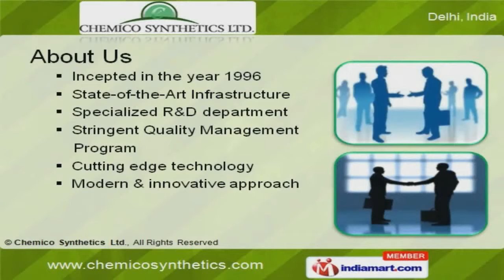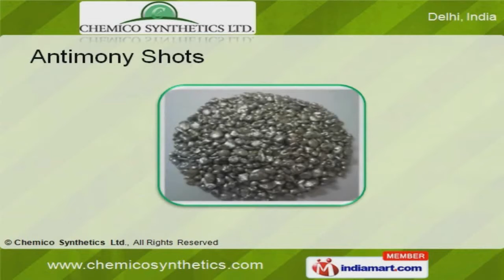Antimony Metal Powder by Chemico Synthetics Ltd., New Delhi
Welcome to Chemico Synthetics Limited. Manufacturer and Supplier of Antimony Metal Ingots, Antimony Pent-oxide, Antimony Metal Shots and Antimony Powder. The company was incepted in the year 1996. Our State-of-the-Art Infrastructure and Specialized RandD department make us different from others. Efficacious after sales services, Reasonable Prices and timeliness make us the first choice of our clients. We offer a vast range of Antimony Shots, Metal Ingots and Powder. Our Antimony Metal Ingots are best in the industry amongst others. We offer Antimony Metal Powder that are superior in performance. Antimony Shots offered by us are available at industry leading prices. Along with that we offer Antimony Pent-oxide Powder that are widely acclaimed in the market.